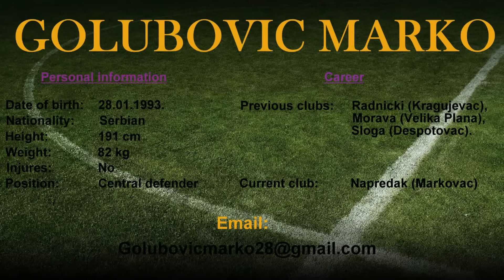GOLUBOVIC MARKO28- Central defender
MARKO GOLUBOVIC- stoper,central defender